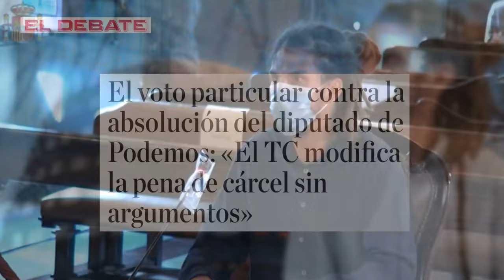El secreto detrás del voto contra la absolución del diputado de Podemos que pateaba policías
Descubre el motivo detrás del voto contra la absolución del diputado de Podemos que pateaba policías. En este video, hablaremos sobre el Tribunal Constitucional intenta apropiarse de las competencias del Tribunal Supremo, y cómo el mundo político y policial está al rojo viv. ¡No te lo pierdas!